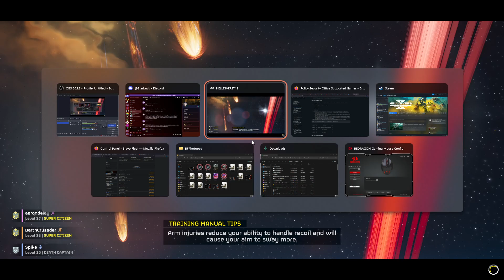Helldivers 2 Ep 9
As I had planned, these will be videos recorded per mission, so that hopefully they are not too long. Had some hilarious moments in some of these missions and starting to wonder if there is a glitch going on.

But otherwise, this is just a hobby, to record and upload my game play. Some day though, would love to become a full time Ytube Gamer!